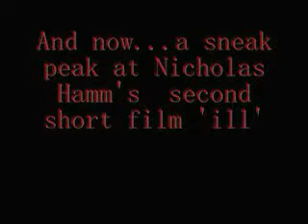A movie that never got done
dont have to watch,..not my video... a movie we did with our friend, that will never be filmed...